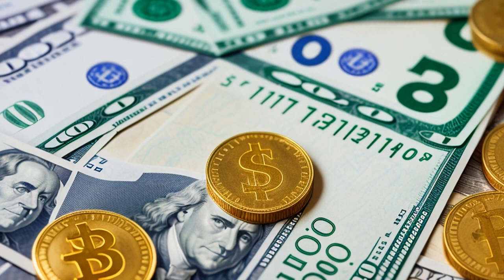Fisher v. Carrousel Motor Hotel, Inc. (1967) Overview | LSData Case Brief Video Summary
The case is about Fisher, a Black man who was attending a luncheon at the Brass Ring Club as a guest of Ampex Corporation and Defense Electronics. The manager of the club, Flynn, snatched Fisher's plate and shouted at him. The jury found that Flynn acted maliciously and deprived Fisher of his plate, leading to humiliation and indignity. The plaintiff was awarded $400 in actual damages and $500 in exemplary damages. The issue before the court is whether there was evidence of an actionable battery and whether the corporate defendants are liable for the malicious conduct of Flynn.

Fisher v. Carrousel Motor Hotel, Inc. (1967)
Supreme Court of Texas
424 S.W.2d 627